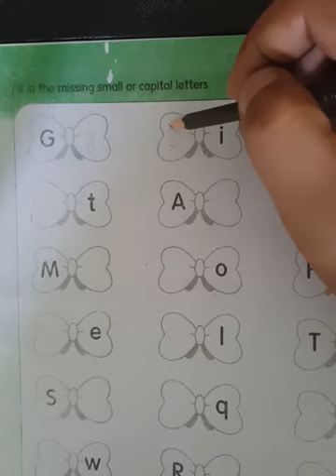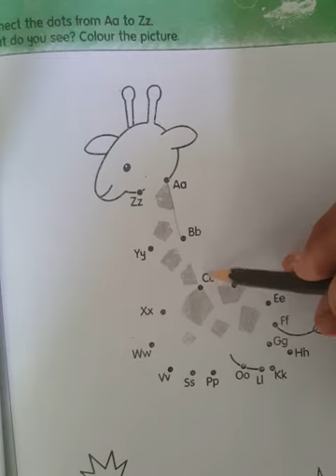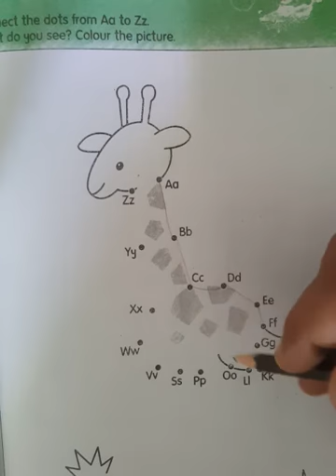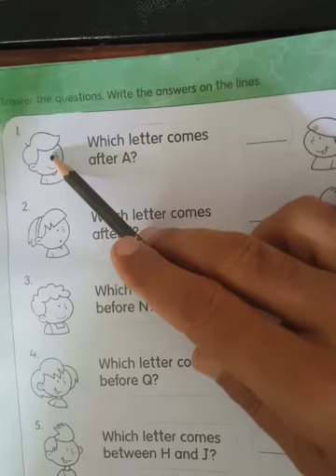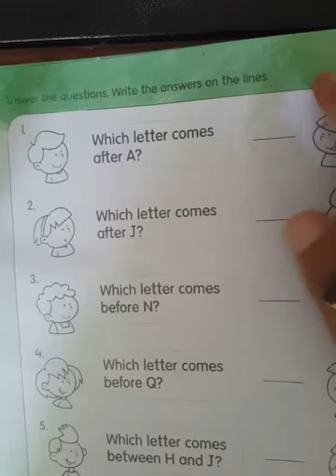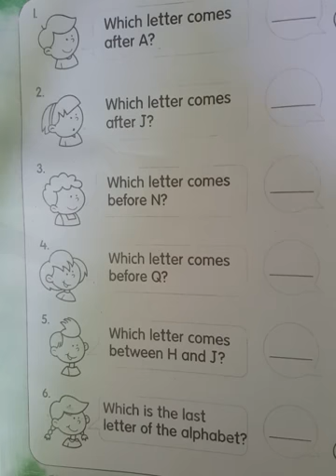Class prep English page No. 4,5,6